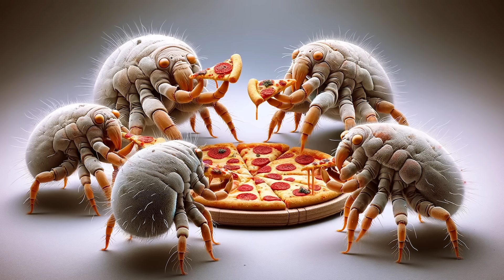Das lebt bei dir Zuhause! Eine unsichtbare Gefahr?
Heute zeige ich dir ein paar Tiere, die bei dir zu Hause leben. Eines dieser Tiere ist die Hausstaubmilbe. Diese Tiere können in seltenen Fällen unangenehm werden und sogar potentiell gefährliche Allergien auslösen. Im Normalfall sind sie allerdings harmlos.

1. Der Preis ändert sich für dich nicht. Du musst nur zukünftig Amazon über diesen Link aufrufen.
3. Du kannst meine Produkte in meinem Merch-Shop kaufen, wenn sie dir gefallen

-Wenn du dich mit gleich Gesinnten austauschen möchtest, trete gerne unserem Discord Server